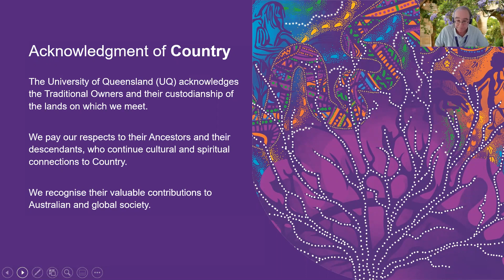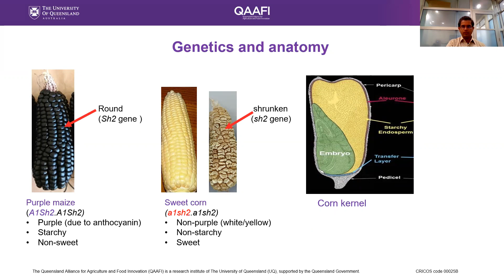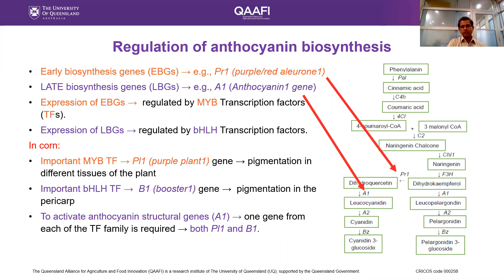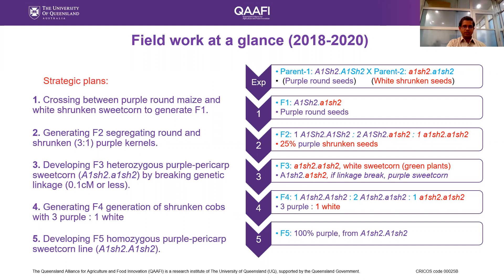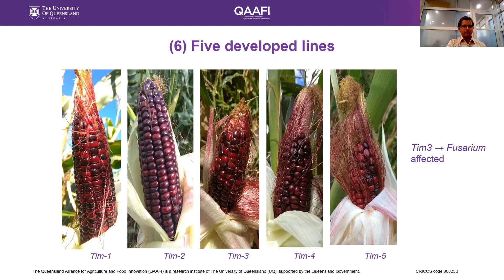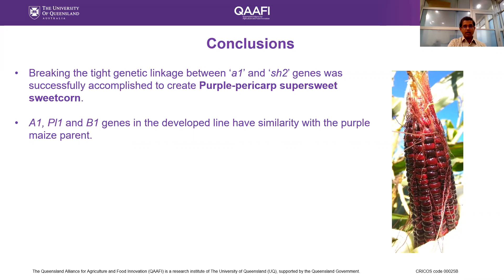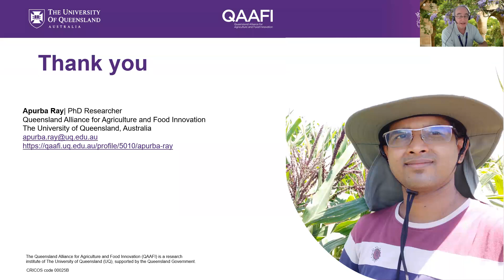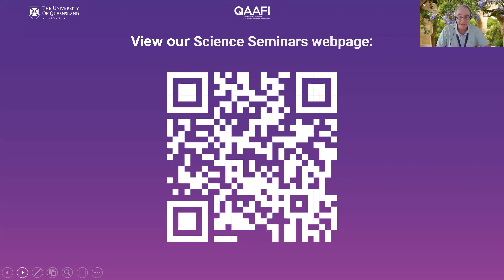Novel purple sweetcorn development for better health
There is no purple sweetcorn in the world due to strong genetic linkage between a non-functional anthocyanin biosynthesis gene, anthocyaninless-1(a1) and the supersweet gene, shrunken2 (sh2). Anthocyanin is linked to reducing cardiovascular disease, however anthocyanin-rich purple maize is unpalatable because of little amount of sugar. Furthermore, strong genetic linkage hampered breeding purple sweetcorn.

Using several crossing combinations over five field experiments during 2018, 2019 and 2020 respectively at Gatton, Queensland; Apurba has broken down tight genetic linkage and developed novel purple sweetcorn. Apurba’s PhD research of the development of anthocyanin-rich novel purple sweetcorn is also confirmed by biochemical and molecular analysis.

Mr Apurba Ray is an Assistant Professor of the Department of Botany of Jagannath University, Bangladesh. He has completed his Bachelor and Master’s studies from the Department of Botany, the University of Dhaka, Bangladesh. His Master’s thesis was on ‘Genetic and molecular investigation of mutants of Neurospora crassa induced with UV ray and extract of some medicinal plants’. Later on, he started genetic and phytoremediation study of Indian mustard (Brassica juncea). He has been commenced his PhD research at QAAFI, The University of Queensland in Oct 2018 on the topic ‘The development of purple supersweet sweetcorn’, and successfully developed it.